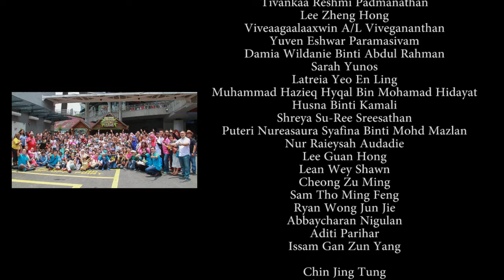KL Tower Mini Zoo - Brand Ambassador Program by Johan Speaking Academy